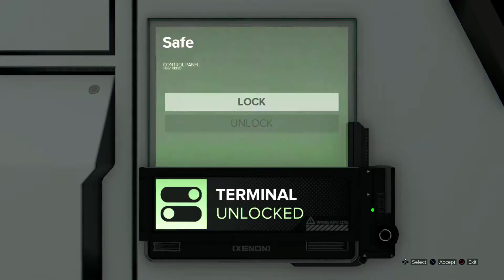تروفي Deus Ex: Mankind Divided || He's [Not] Dead, Jim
تروفي : He's [Not] Dead, Jim
اللعبة : Deus Ex: Mankind Divided
لاتنسون الإشتراك واللايك و نشر المقطع وشكراً.